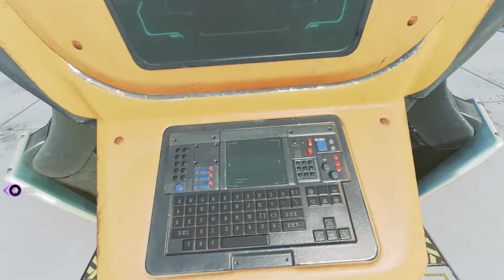| LATE NIGHT DUBS | First game on! with my homie YTNEEDYGAMINGCO (Team LVK)